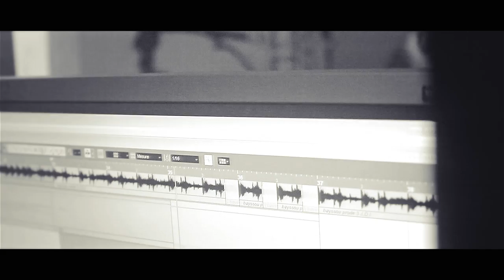Bayssou Bimo1 seance studio